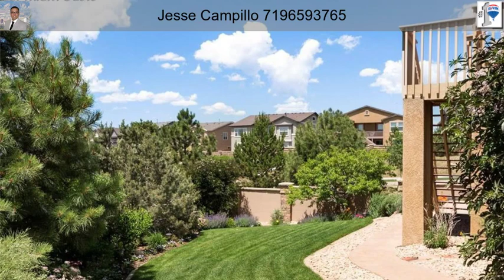4807 Alberta Falls Way Colorado Springs CO 80924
4807 Alberta Falls Way Colorado Springs CO 80924

Immaculate semi-custom ranch has tons of upgrades and desirable features. Located at the end of a cul-de-sac on a professionally landscaped quarter acre walk-out lot perfectly situated to capture the unobstructed views of Pikes Peak. The gourmet kitchen boasts: custom backsplash,gas cooktop,wall oven,vent hood,upgraded appliances,walk-in pantry,huge island,and top end cabinets. You'll love the stunning manicured outdoor living areas with no side neighbor and mature trees creating privacy in all the right places. Main level also includes: laundry,guest bedroom,full bathroom,formal dining room,living room with fireplace,and vaulted master bedroom with a large bay window,5 piece bath and walk-in closet. Custom finished walk-out basement has 9' ceilings,wetbar,media room,3 bedrooms,family room,and 4 piece bathroom with a massive jetted tub. Sleep easy with dual high efficiency furnaces,HE water heater,whole house humidifier,central AC,front and back sprinkler system,and custom storage all throughout the finished garage. This home is a must see and contrary to most,shows better than the pictures.